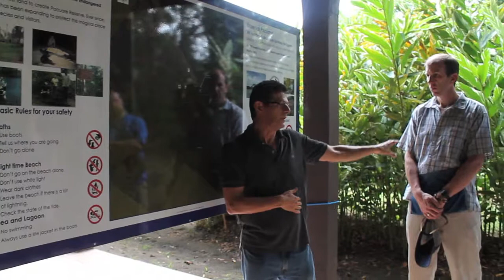Creative Tension with Scott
At Ecology Project International, we set big, audacious goals. Executive Director and Co-founder Scott Pankratz talks about the creative tension that exists while pursuing those goals and the choices we face to either lower our aspirations, or push past adversity to change our current reality.